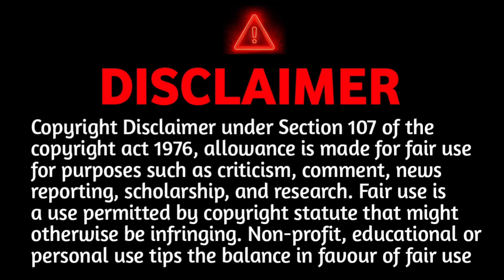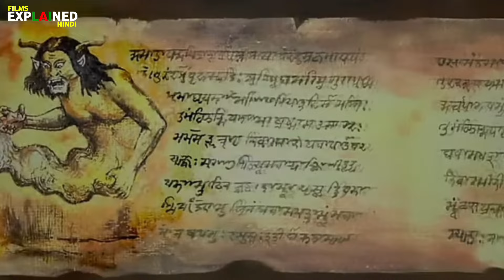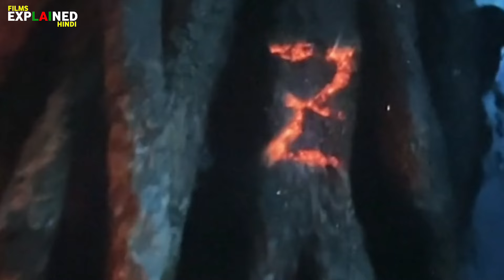Munjya (2024) Horror Movie Explained in Hindi | Best Horror Movie Munjya | Films Explained Hindi